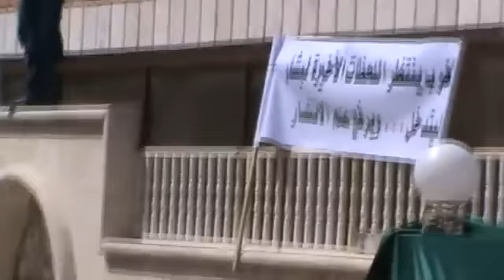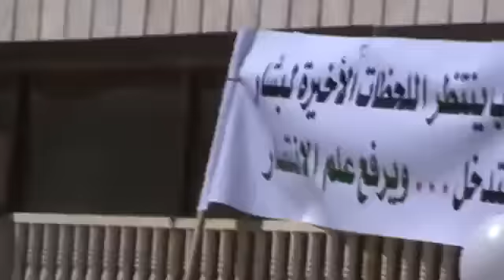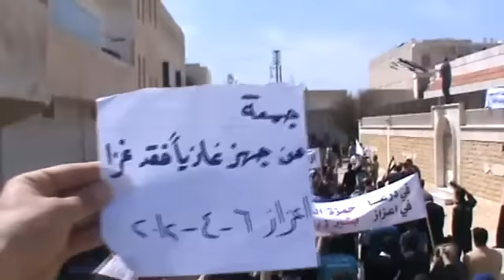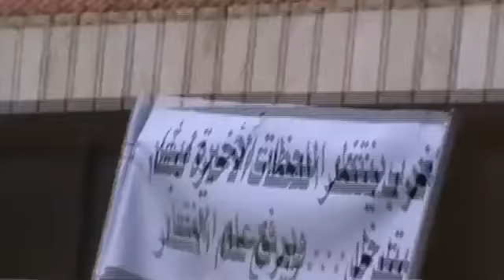حلب -اعزاز || جمعة من جهز غازيا فقد غزا 6-4-2012.